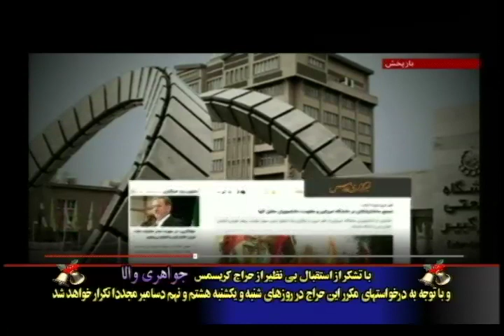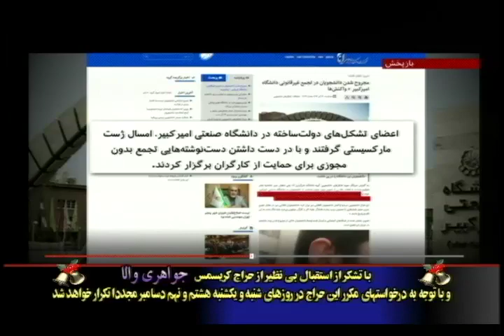Hossein Faraji 12 06 2018 -حسین فرجی - ایران آزاد